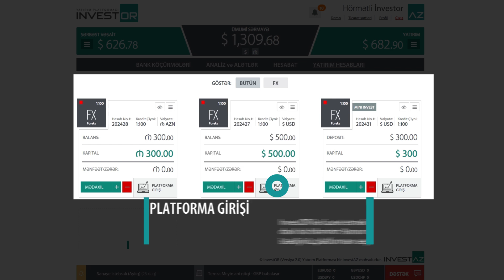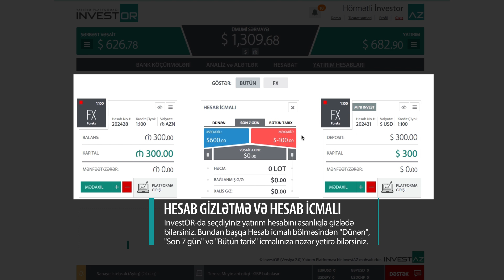InvestOR İstifadə Təlimatı | Yatırım Hesabı Açma Prosesi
InvestAZ-ın təqdim etdiyi InvestOR yatırım platformasında fərqli yatırım hesabları açma prosesi haqqında təlimat videosuna baxaraq ətraflı məlumat ala bilərsiniz.